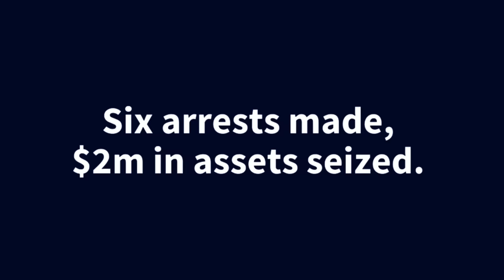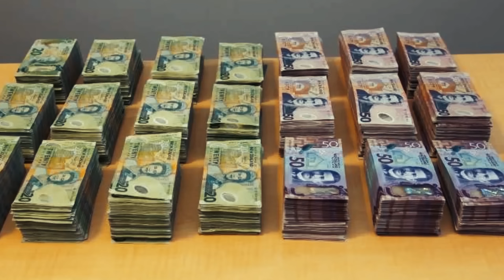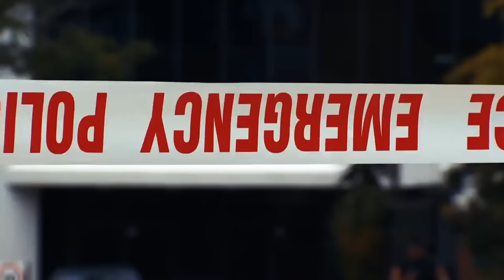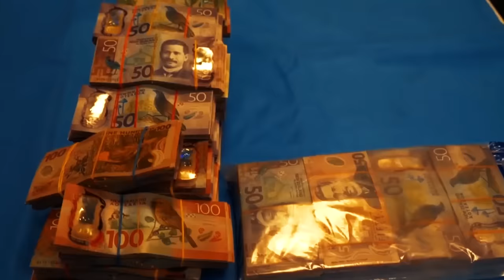Details revealed- Triple J's $2 Million assets seized by police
A 34-year-old senior Mongrel Mob member, Joseph John Morrell, also known as Triple J died by suicide on May 21, 2021, just a week after the police seized his cars and property. Now it can be disclosed that he engaged in methamphetamine dealing, and amassed assets worth millions through this illicit trade.

He was expected to face serious drug charges for significant and severe offenses related to drug activities. and police were preparing to formally charge him with criminal offenses relating to drugs which would carry severe consequences upon conviction.

Triple J accumulated assets exceeding $2 million, all while reporting a modest annual income of only $35,000 to Inland Revenue Department. He held the position of "captain" within the Mongrel Mob Notorious chapter in Hawke's Bay, until his unexpected demise in May 2021.
Only a few weeks prior, law enforcement had obtained High Court orders to freeze a total of five residential properties, six vehicles, three Harley Davidson motorcycles, $74,000 in cash, bank accounts, a boat, and a Kobelco digger. This action stemmed from an inquiry into Triple J's financial dealings.